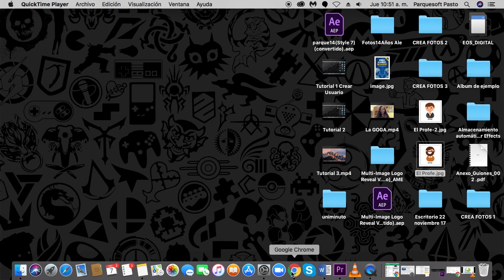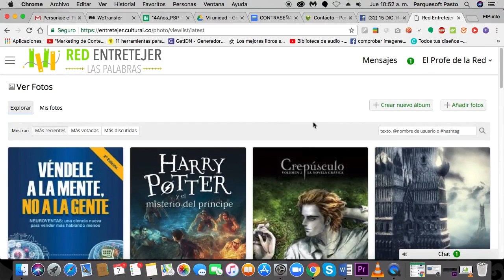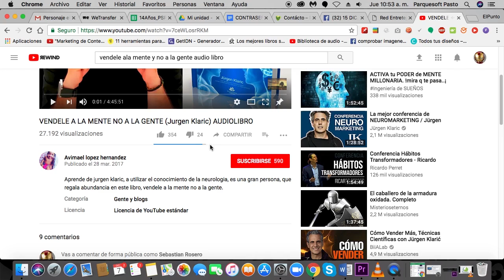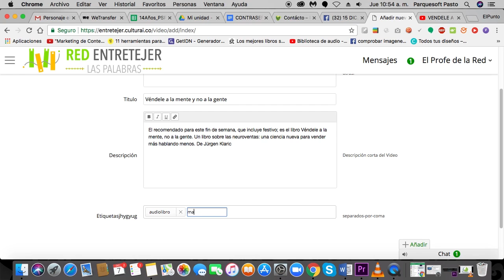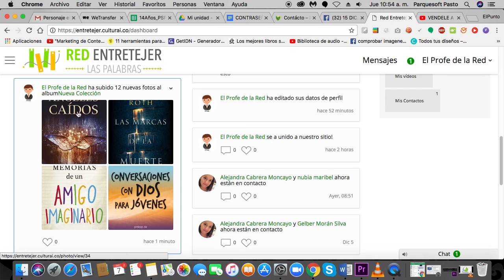El profe te enseña cómo publicar en la Red Entretejer las Palabras